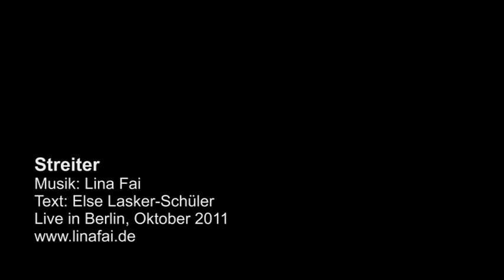"Streiter" (poem by Else Lasker-Schüler, Song performed by Caro Wunderlich)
music written by Caro Wunderlich & Enrique Diaz Fuentes